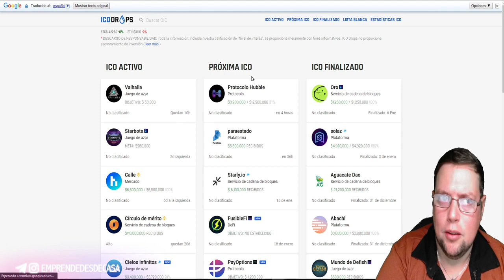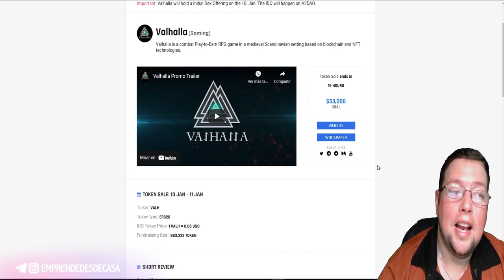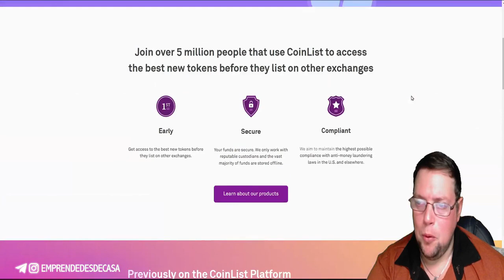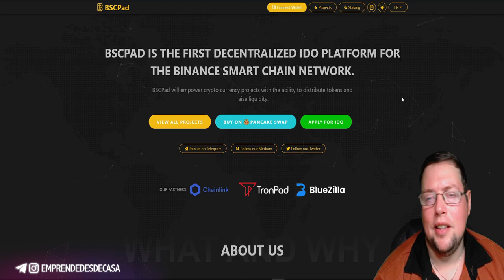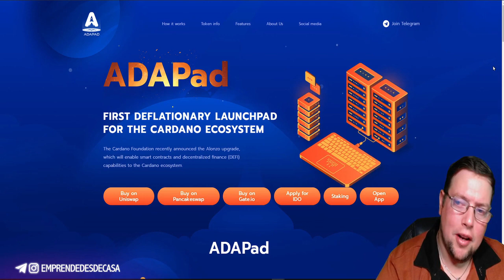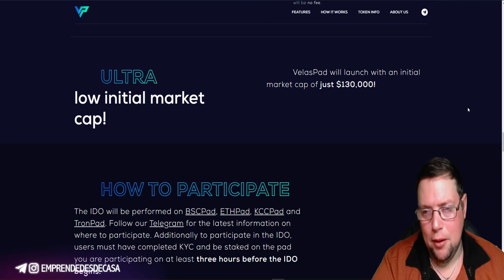💰 DÓNDE ENCONTRAR LAS MEJORES PREVENTAS!! 🔥ICOS - IDOS DE CRIPTOMONEDAS